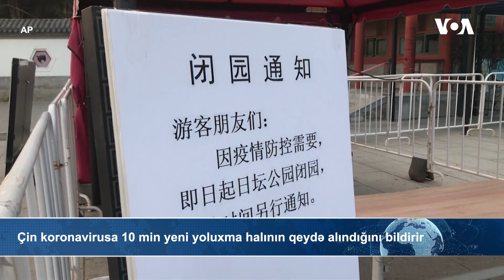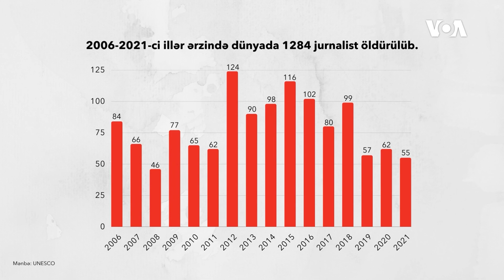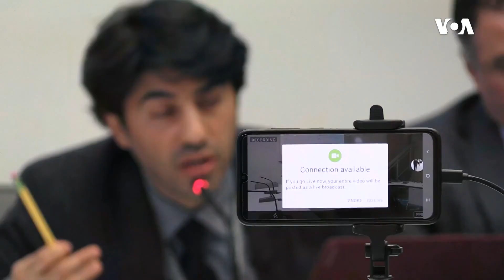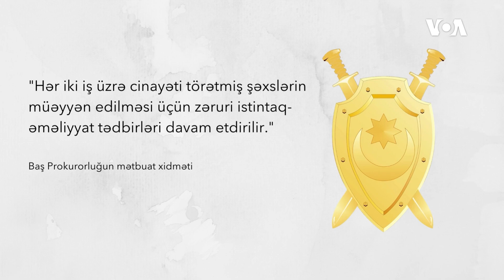Dünyaya Baxış. Bayden BMT-nin İqlim Dəyişikliyi Konfransı üçün Misirə səfər edib | Amerikanın Səsi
Dünyaya Baxış. Bayden BMT-nin İqlim Dəyişikliyi Konfransı üçün Misirə səfər edib
Bakıda AXCP-nin keçriməyə cəhd etdiyi mitinqdə 100-dən çox insan saxlanıb ~ UNESCO yeni hesabatında jurnalist qətllərində cəzasızlığın qəbuledilməz dərəcədə yüksək olduğunu deyir

1976-cı ildə Prezident Cerald R. Ford Amerikanın Səsinin xartiyasını qanuna imzalayıb. Həmin sənəddə deyilir:

1. Amerikanın Səsi davamlı olaraq etibarlı və yüksək keyfiyyətli xəbər mənbəyi qismində xidmət göstərəcək. Amerikanın Səsinin xəbərləri dəqiq, obyektiv və ətraflı olacaq.

2. Amerikanın Səsi Amerika cəmiyyətinin hansısa seqmentini yox, bütövlükdə Amerikanı təmsil edəcək. Bu xüsusda o, Amerika təfəkkürünün və təsisatlarının balanslı və hərtərəfli mənzərəsini təqdim edəcək.

3. Amerikanın Səsi Birləşmiş Ştatların siyasətini aydın və effektiv şəkildə təmsil edəcək, və həmçinin bu siyasətlərlə bağlı məsuliyyətli diskussiyalar və rəylər təqdim edəcək.

1994-cü ildə ABŞ Konqresi ABŞ Beynəlxalq Yayım Aktını qəbul edib. Bu qanun da Amerikanən Səsinin jurnalistlərindən işlərinin yüksək keyfiyyətli, dəqiq, obyektiv, ətraflı, balanslı olmasını və ABŞ mədəniyyətini və sosial müxtəlifliyini əks etdirməsini tələb edir.

2016-cı ildə Konqres Milli Müdafiə Səlahiyyətləri Aktında yenidən təsdiq edib ki, xəbər toplanışı və reportajların hazırlanması müstəqil və obyektiv qaydada aparılmalıdır.